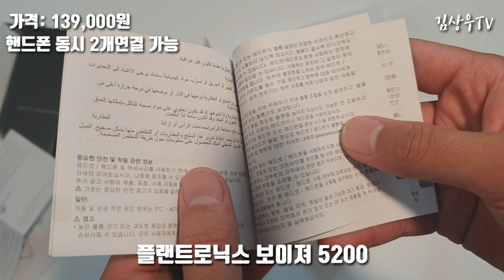버스기사 추천하는 블루투스 이어폰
광고아니에요ㅎㅎ 개인적으로 정말 좋은 제품이라 여러분들에게도 추천드리고 싶어서 영상 제작해봤습니다^^